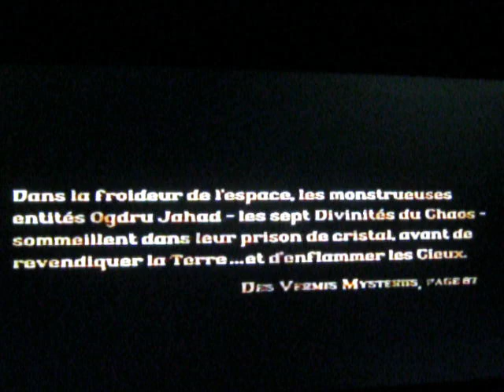HELLBOY (2004) Introduction (1/2) (FRENCH)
1ère partie d'introduction du film Hellboy sorti en 2004.